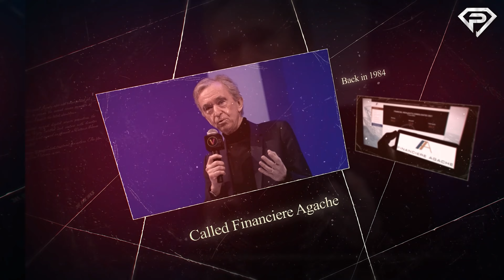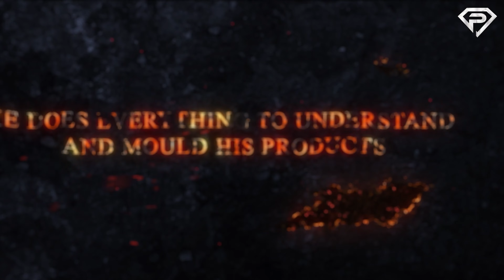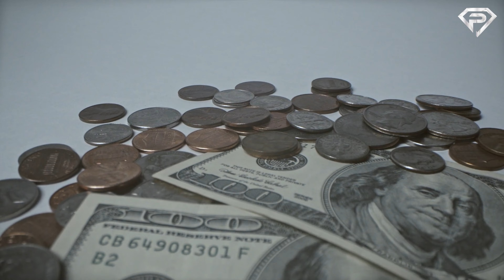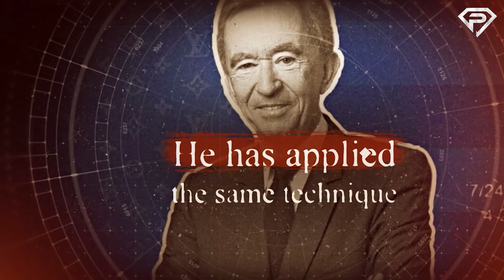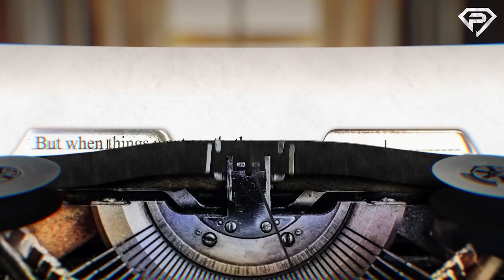The Dark Secrets Behind Bernard Arnault's $500B Empire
Discover the strategic genius of Bernard Arnault as he transformed LVMH into a luxury powerhouse worth $500 billion. Dive into his unique approach to brand acquisitions, the art of emotional branding, and how LVMH stands distinct in the world of fast fashion.

Join us to unravel the secrets behind the luxury empire's monumental success.

Title: Bernard Arnault's Rise: Building the $500B LVMH Luxury Empire Explained | Play Lux Media

This video explores information on Bernard Arnault's Rise: Building the $500B LVMH Luxury Empire Explained, but also covers the following topics:

Bernard Arnault's LVMH Journey
LVMH Luxury Brand Strategy
How LVMH Dominated Fashion

👉 10 things you didn't know about Van Cleef and Arpel | The story of Van Cleef & Arpels

✅  About Play Lux Media.

Dive into the world of luxury, business, and secrets with Play Lux Media your guilty pleasure for mini documentaries, top 10 intrigues, and the most captivating behind-the-scenes stories. Uncover the hidden gems you never knew you craved.

Welcome to the channel that's as sassy as it is informative!